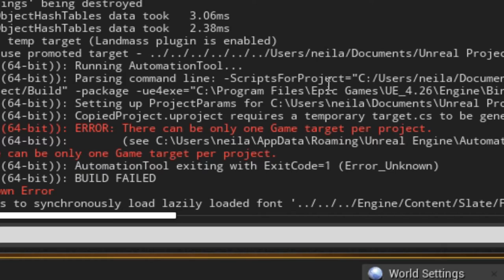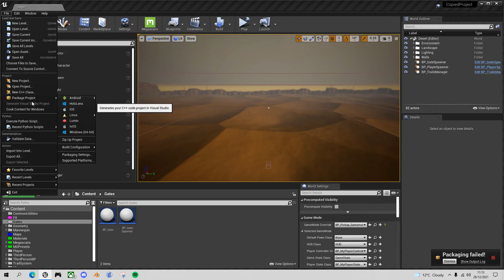UE4: Quick Bites - BUILD FAILED Only One Game Target per Project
You're trying to package and build your latest game when you get this error message "Only One Game Target per Project".

Thankfully, there's a quick fix.